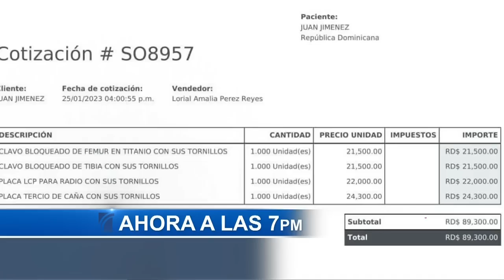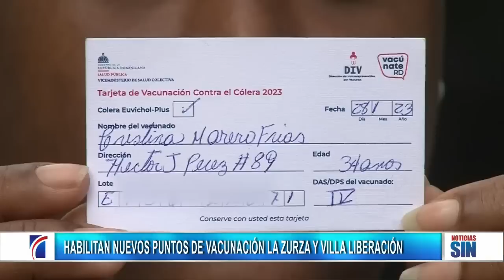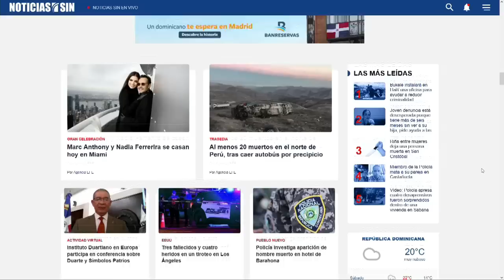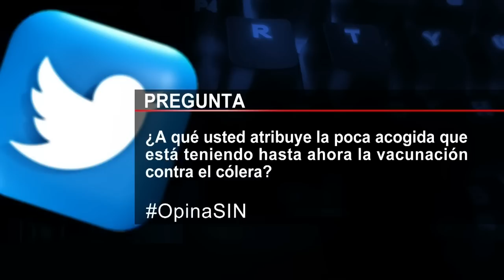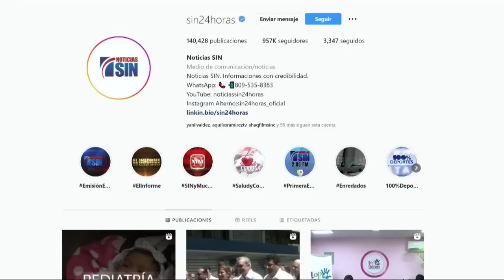SINFindeSemana: Violencia Frontera Cólera